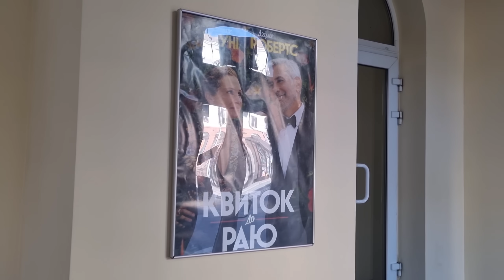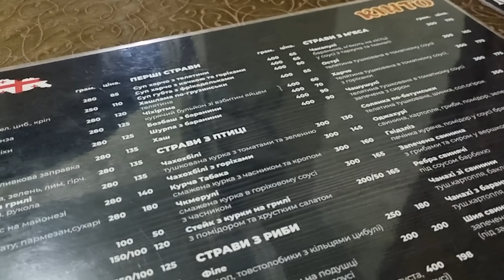ОТКРЫВАЕМ С МАМОЙ И СЕСТРОЙ НОВЫЕ МЕСТА🍽🥰 "ПРИЯТНЫЕ" ЗНАКОМСТВА🤦‍♀️👎